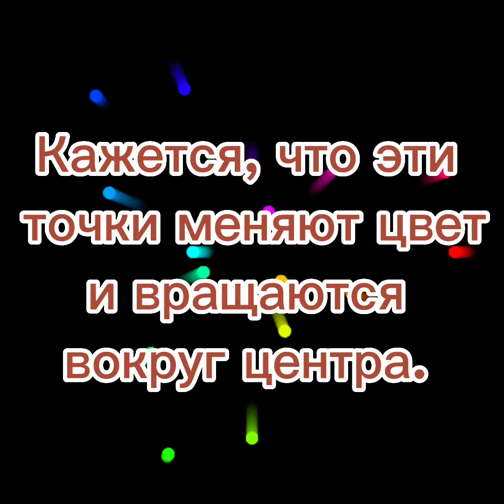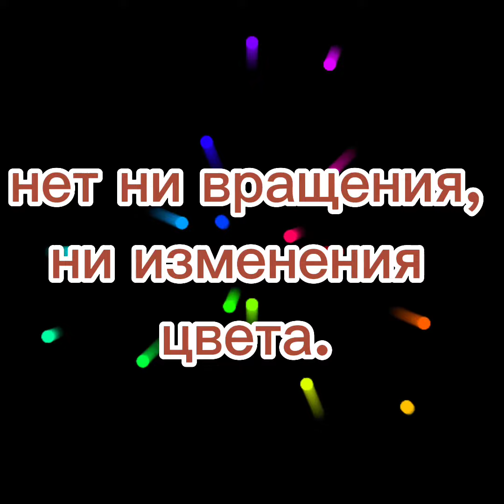Внимание на экран ! Невероятная визуальная Иллюзия.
Видимо действительность зависит от того, как мозг способен интерпретировать окружающую среду. А что если ваш мозг получает ложную информацию через органы чувств, если ваша версия реальности не «реальна»?